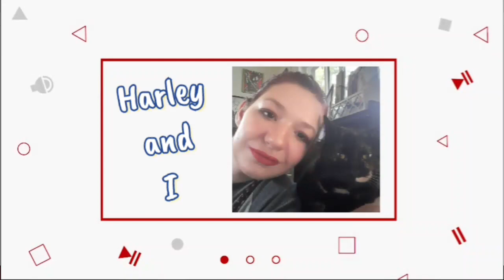Reaction: Michael Jackson Thriller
About Sarah Rae:
I am a Make up, Advocate and Lifestyle Youtuber, Blogger, Crohn's Disease advocate, and Poet from New York. I live with an Autoimmune disease called Crohn's Disease as well as Anxiety, Depression, PTSD and BPD. Long Live Rock n’ Roll. Welcome to My So Called Life.